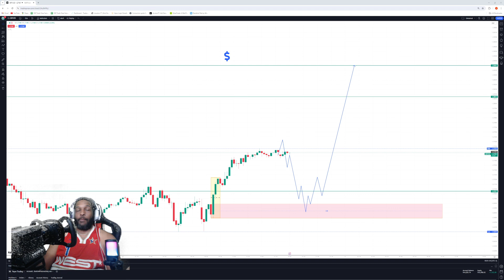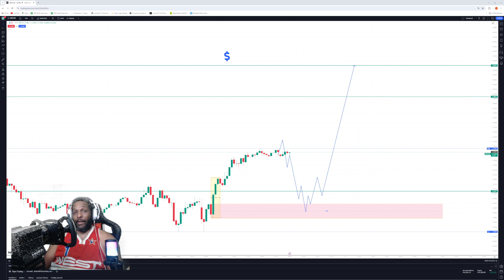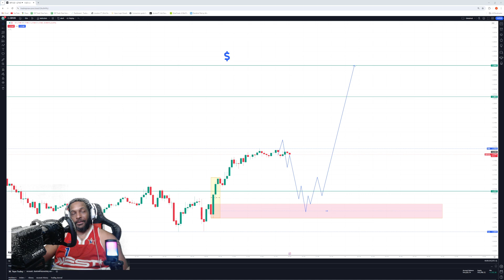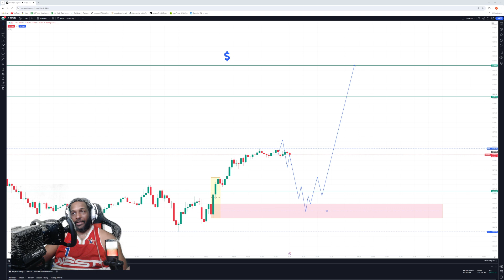Channel Check-In and Update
Hi, just a quick video to discuss the direction I think I am going to take the channel in. More than likely I will not use a webcam when streaming. I usually type into the chat box to advise what I am seeing in price and what I am looking for. Also, I will be recording a new 50 Fib podcast episode over the next couple of days. Lot's of stuff going on that I want to share but I will save that for the podcast and maybe another video once I kind of settle down a bit. It's been a battle that last few days. As always, thank you to those of you who have supported me and for everyone that watches. I appreciate you all. Thank you!

All information provided on this channel is intended solely for the study purposes related to trading on financial markets and does not serve in any way as a specific investment recommendation, business recommendation, investment opportunity analysis or similar general recommendation regarding the trading of investment instruments. Trading in financial markets is a high-risk activity and it is advised not to risk more than one can afford to lose!

Upcoming Weekly Live Streams and Saturday Crypto Sessions